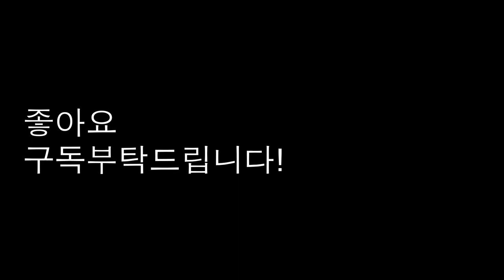[종교개혁사] 28 츠빙글리의 종교개혁사상 한 눈에: 개혁주의와 칼빈주의는 동의어인가, 아닌가? 만약 다르다면 무엇이 다른가?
츠빙글리의 핵심 종교개혁사상이 무엇인지를 영상에 담았습니다. 츠빙글리는 개혁주의 사상의 토대를 구축한 인물로 평가를 받고 있습니다. 개혁주의와 칼빈주의는 동의어인가? 동의어가 아닌가? 만약 다르다면 무엇이 다른가?

1991년 3월부터 총신대학교 신학대학원 교회사 교수로 부임한 후 교회사를 강의하기 시작해 2021년 2월말까지 만 30년 동안 교회사를 강의했고, 저의 교회사 관련 여러 저술들이  한국기독교출판협회 최우수상을 비롯한 많은 상을 받았습니다. 앞으로 저술과 오랜 강의 경험을 토대로 새로운 차원에서 종교개혁사 강의를 진행하겠습니다. 오늘의 주제는 개혁주의 신학의 토대를 구축한 츠빙글리의 종교개혁사상입니다.  제 강의가 여러분의 종교개혁사 이해에 많은 도움이 될 것입니다.